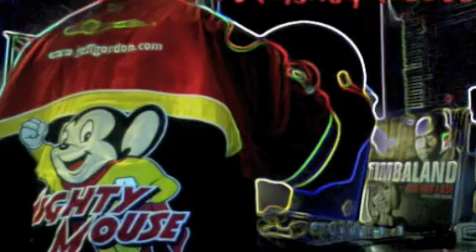Dan-D - Maybe with time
maybe if i didnt look at her,
you would still be with me
still gaze at me
and i think if
maybe i didnt converse with her
you would still chat with me
still msg me
and its fo sho
that if maybe i didnt kiss that girl
you would still say my name
still count the days
you and i first met
you and i first had
good times

chorus

but girl you should know
we still have time to grow
i can change how i write,
but can't erase the typos,

i can drop the disguise,
but can't fix all the crime
if i can do this,
and if i can do that,
then maybe with time

VERSE 2

maybe if i didnt touch her,
you would still hold me
you would still hug me tight,

n maybe if i didnt dance with her,
you would still step with me,
slow jam with me,

and i think if i didnt take her to Wonderland,
you would still crave my ride,
still scream and bite,

we can still make it right
make it right,
maybe with time